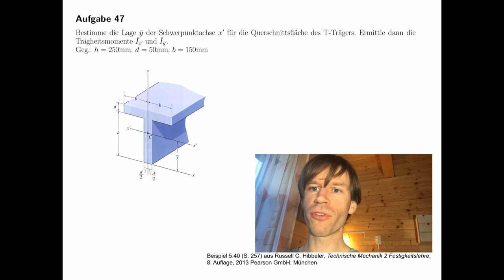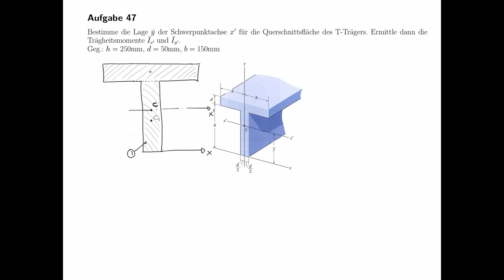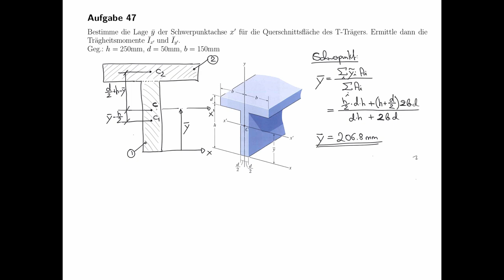Flächenträgheitsmomente durch den Schwerpunkt eines T-Profils (Festigkeitslehre, Technisch Mechanik)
Übungsaufgabe #05 aus dem Teilgebiet Festigkeitslehre, Flächenträgheitsmomente.